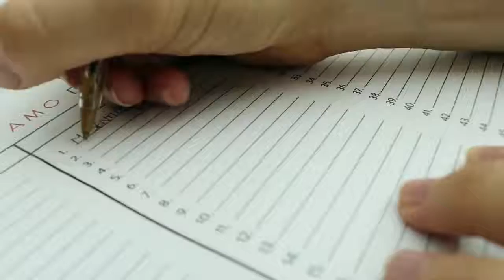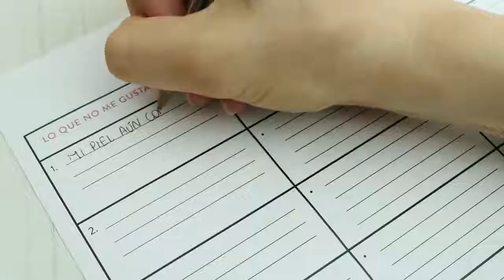Cómo amarse a uno mismo Ejercicio práctico The vortex way